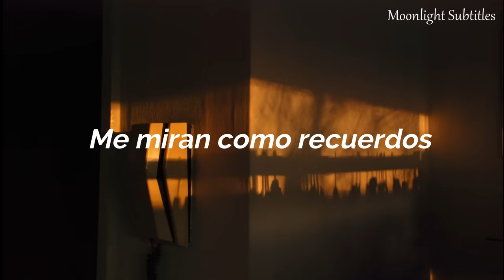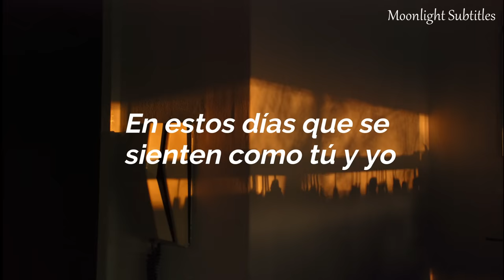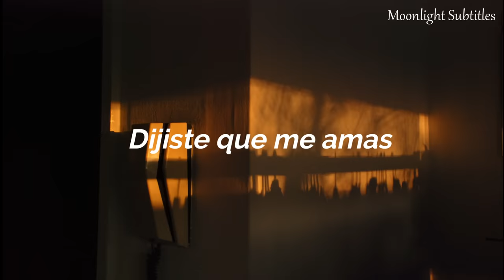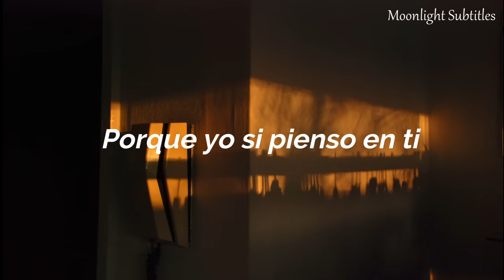Heartbreak Anniversary - Giveon [Español] ☆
Welcome ღ

➼Canción: Heartbreak Anniversary
➼Artista: Giveon